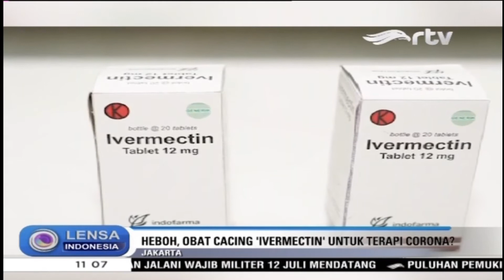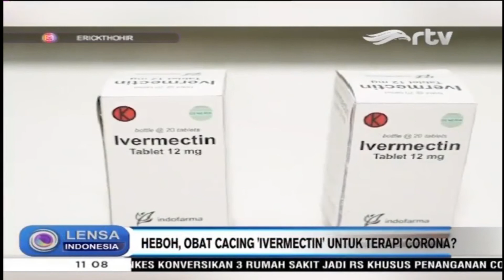Heboh Obat 'Ivermectin' Untuk Terapi Corona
Pernyataan Menteri BUMN terkait obat 'Ivermectin' sebagai obat terapi corona membuat heboh. Pasalnya selama ini 'Ivermectin' dikenal sebagai obat cacing. Menanggapi hal itu, BPOM menegaskan bahwa izin edar 'Ivermectin' di Indonesia adalah sebagai obat cacing, dan belum dikategorikan sebagai obat covid-19.